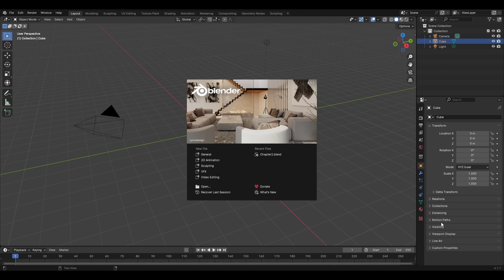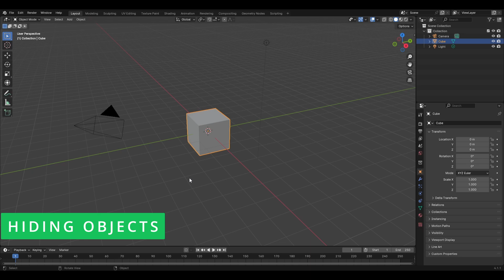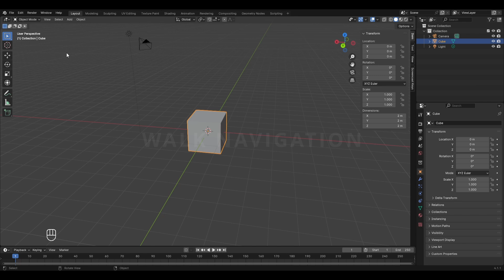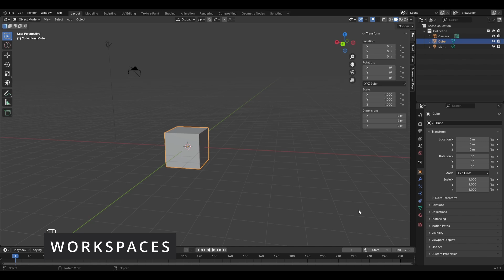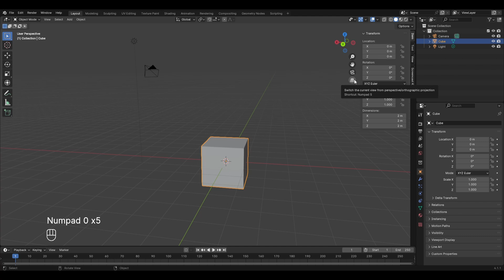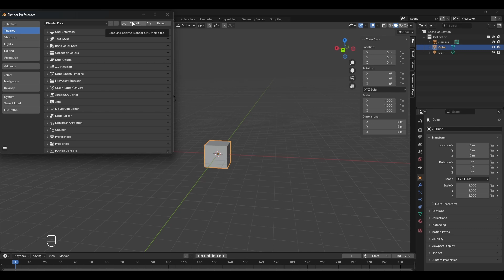BLENDER MASTERCOURSE: Chapter-03: Editors, Workspaces & Themes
Chapter 1 got you started with installation, and Chapter 2 guided you through the interface. Now, in Chapter 3, we'll delve deeper into the heart of Blender: the editors, workspaces, and themes. By the end of this chapter, you'll be ready to explore the Blender software and take your first steps towards becoming a 3D artist.
Get ready to unleash your creativity and dive into the world of 3D art with Blender!